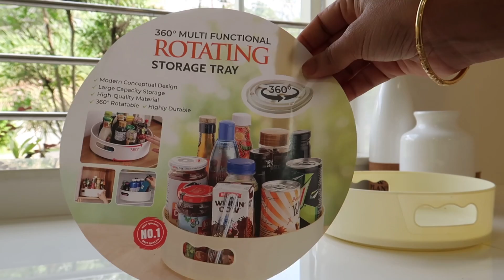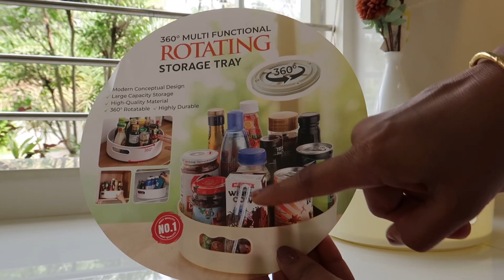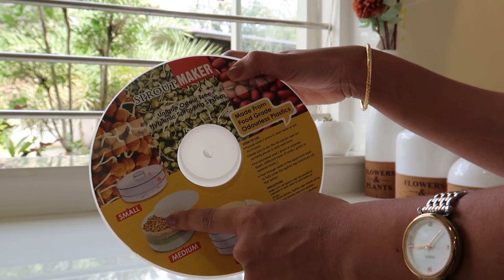Online purchase fail